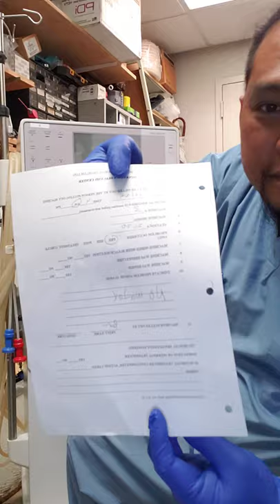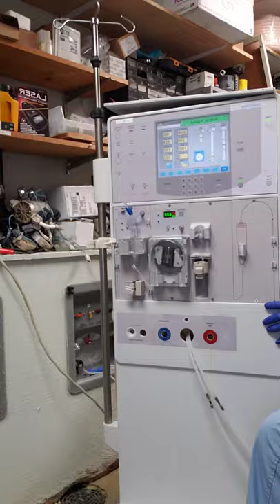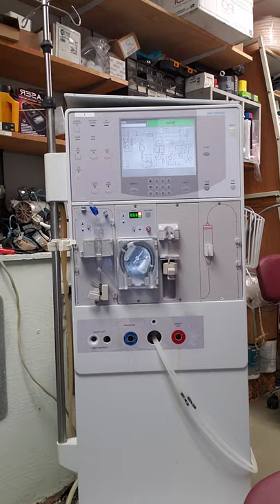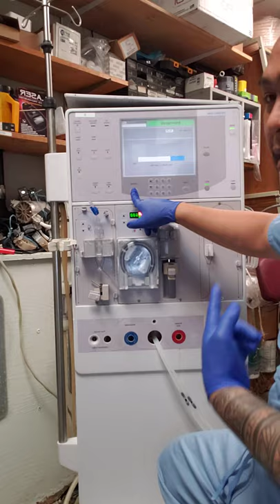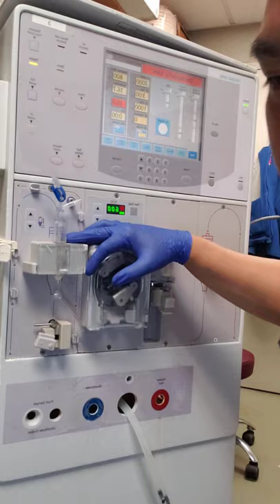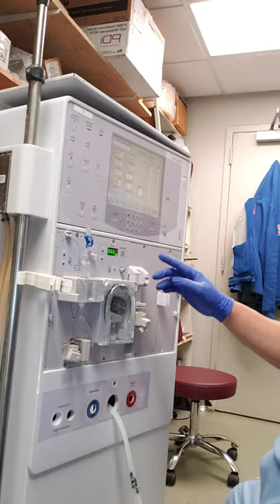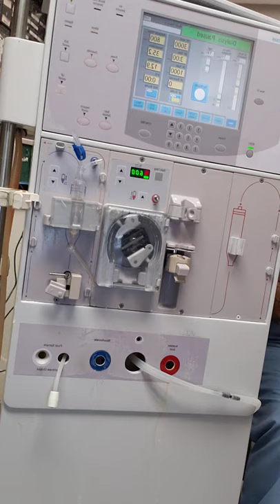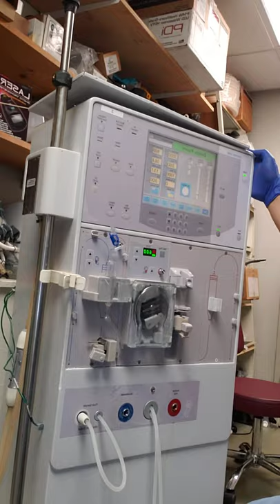#1 "NO WATER PROBLEM" on the dialysis K- machine